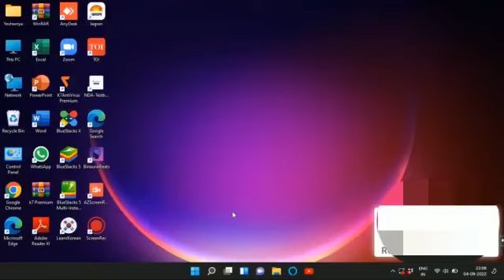How To Change Google Chrome Theme Easily | Change Chrome Background Theme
Hi Friends... This video tutorial is about "How To Change Google Chrome Theme 2022 Easily | Change Chrome Background Theme"

In this video i will show you very simple way to change google chrome theme for free.